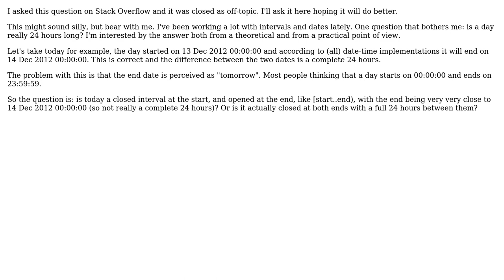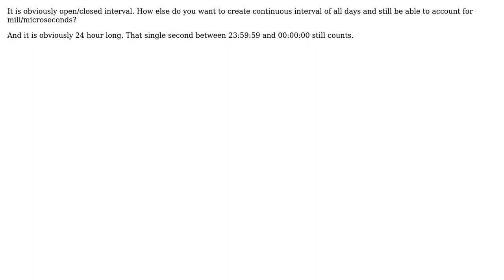Software Engineering: Is a day really 24 hours long? (2 Solutions!!)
Software Engineering: Is a day really 24 hours long?

With thanks & praise to God, and with thanks to the many people who have made this project possible! | Content (except music & images) licensed under CC BY-SA | Music | Images & others | With thanks to user Radu Potop user Euphoric user ChrisF and the Stack Exchange Network Trademarks are property of their respective owners. You are responsible for your own actions.